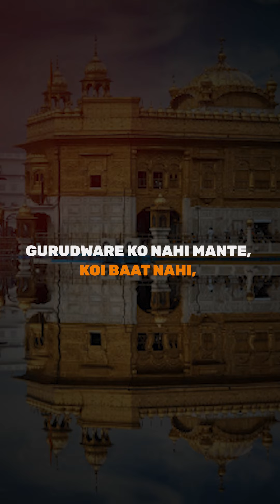Mother Nature is the ultimate source of healing and balance.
Tarot teaches us that showing gratitude to her brings harmony into our lives. Take a moment today to thank the earth for her gifts and find peace in the connection between you and the natural world.